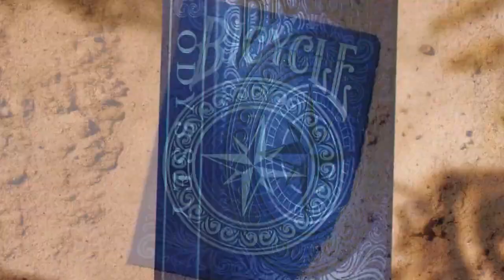Bicycle Odyssey Playing Cards - lepetitmagicien.com